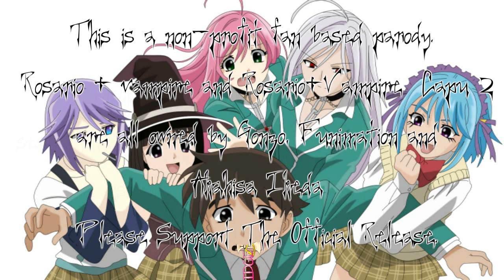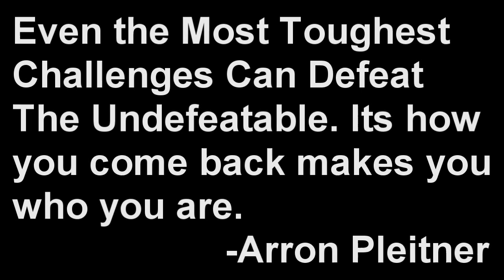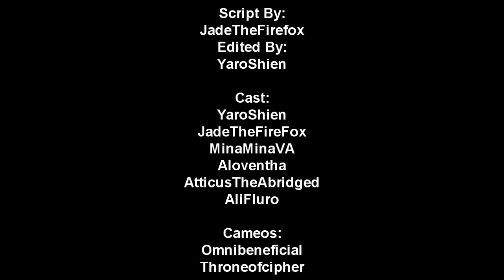Abridged + Vampire Episode 7- That's Cold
This episode means a lot to me, I had some tough times, But I pulled through, just like our new character.
=-_-_-Cast&Music-_-_-=
YaroShien- Tsukune, JackFrost, Miss Ririko, Narrator, HotterMoka
JadeTheFirefox- Moka, Yukari, Neckonome
MinaMinaVA- Kurumu
Aloventha- Mr. Kabuto
AtticusTheAbridged- Gin
AliFluro-Mizore Shiraiyuki
Omnibenificial- Dean
ThroneOfCipher- Sam

The Impression That I Get- Lets Face it By The Mighty Mighty Bosstones
Mizore no Theme- Rosario+Vampire OST By Shirō_Hamaguchi
Good Times- YaroShien(Arron Pleitner)
Misery Business- Paramore
Killing Intent- YaroShien(Arron Pleitner)
Youkai Toujou- Rosario+Vampire OST By Shirō_Hamaguchi
Kingdom Hearts Meets Metal- 311Erock
Its Alright- StarPool

Presented by DragonMasterAssociation All rights are retained by their corresponding owners. This work is intended for parody. The opinions here do not reflect the owners of any copyrighted material and are not intended to infringe on any of these rights whatsoever.